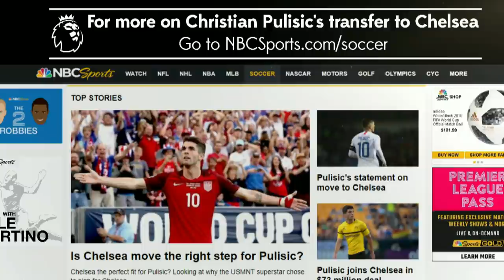Chelsea's signing of Christian Pulisic is biggest in U.S. history | Premier League | NBC Sports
Rebecca Lowe, Kyle Martino and Robbie Mustoe discuss what Christian Pulisic's signing means for the player, Chelsea and U.S. soccer, whether Pulisic can succeed in the Premier League and more.

The Premier League maintains strong and consistent reach across NBC, NBCSN, CNBC, and NBC Sports Group’s live streaming products, led by the biggest stars and most prestigious teams in the world.